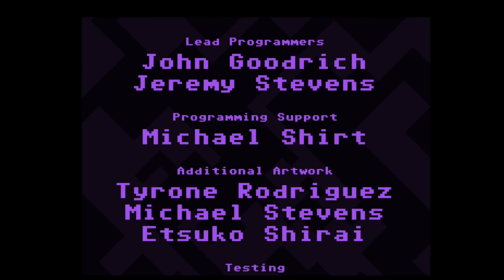VVVVVV - Finale?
Getting to the end of this twisted dimension.